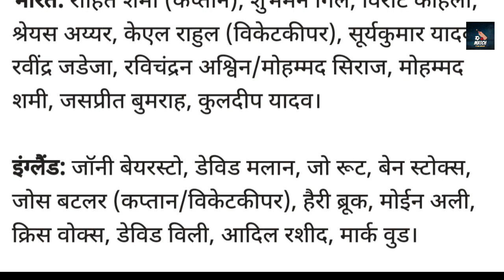📢IND VS ENG World Cup 2023: India का मैच कब हैं | Rohit Sharma की Playing XI सामने आई, Sky | Hardik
ind vs eng world cup 2023
ind vs eng playing 11 2023
Ind vs eng ka match kab hoga
Ind vs eng ka match kab hai
India vs England live match today
India vs England match kab hai
Ind vs eng live match today
kab hoga India vs eng match
india England match kab hai
match messenger
news24 cricket
team india
virat kohli
rohit sharma
suryakumar yadav
hardik pandya
shubman gill
england cricket
jos buttler
ben stokes
shami
bumrah
sports
cricket video
cricket news
sports news
Playing XI
Ind vs eng match date
Ind vs eng world cup match timing
ind vs eng ka World Cup match kab hai
bharat ka match kab hai
World Cup 2023 schedule
World Cup kab shuru hoga